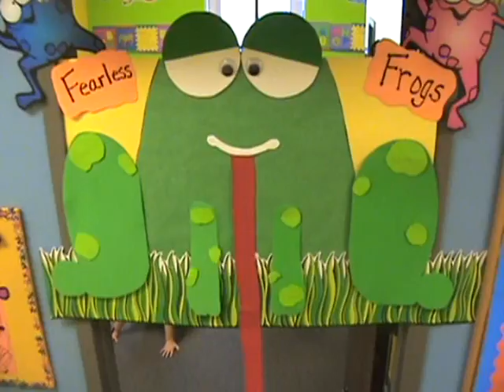This Little Light of Mine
Crocodile Dock Preschool Class, Fearless Frogs.  Willard UMC. Summer 2009.